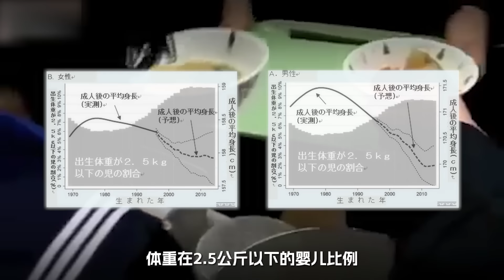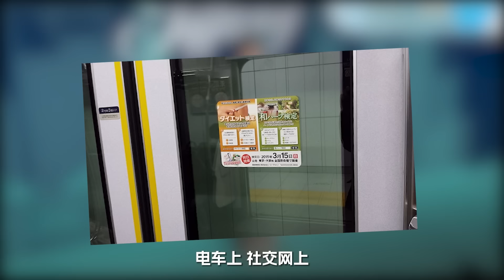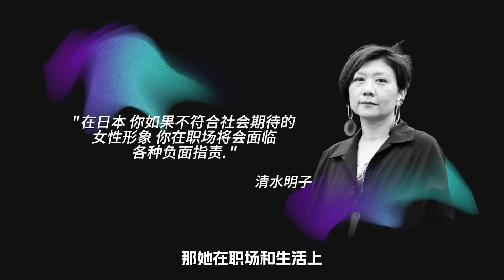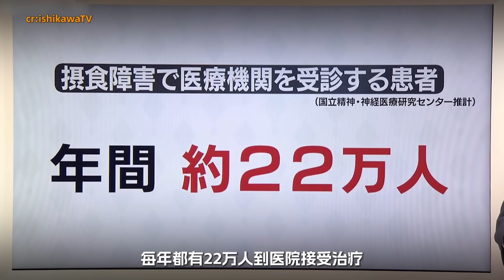為什麼日本妹子不吃飯？ 6000萬女性背負的詛咒...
部份不代表全部！個人觀點供您參考！五一黃金週繼續更新喔！！
❤❤搜索微信公眾號：豆日語\(^o^)/~ 碎片時間輕鬆學日語~~ ❤❤

為什麼日本妹子的胸這麼大？
為什麼日本妹子特別瘦？
為什麼日本妹子來姨媽還可以喝冰水？

有什麼疑問歡迎評論留言！納老師為您傾情解惑